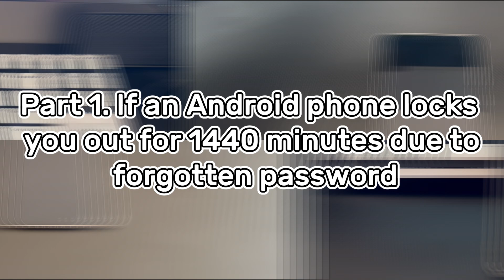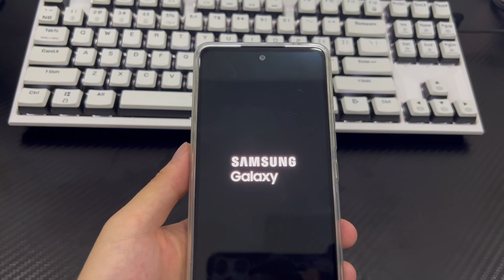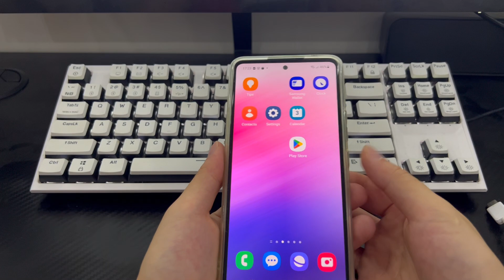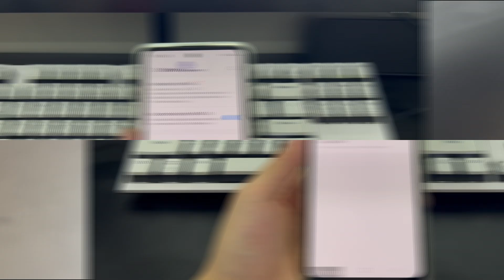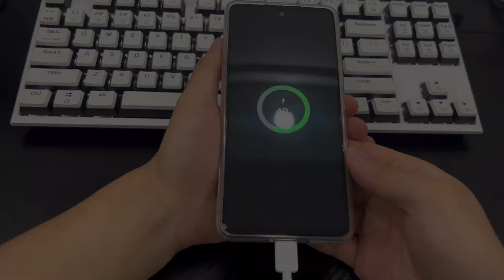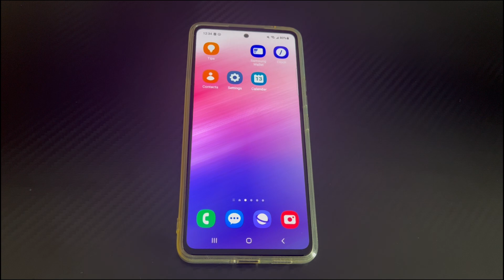How to Fix Android Phone Locked Try Again in 1440 Minutes | Causes & Solutions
Your Android phone says Android phone locked try again in 1440 minutes and you don’t know what to do? Calm down. So many users have been there. Sometimes, an Android phone is locked due to entering the phone PIN, pattern lock, password, or fingerprint wrong several times and a countdown timer like 1440 minutes appears on the screen. At other times, you might get locked out of an Android phone for 1440 minutes even without entering the password.

Whatever, we’re here to help you figure out the causes and solutions. When it comes to how to fix try again in 1440 minutes on Android phone lock screen, the solution will be divided into two parts.

Part 1. If an Android phone locks you out for 1440 minutes due to forgotten password.

01:45 Step 1. Wait, then unlock the device the next day using other ways.
02:20 Step 2. Use muscle memory or ask your close person.
02:37 Step 3. Try Smart Lock.
03:13 Step 4. Use Find My Device feature.
04:20 Step 5. Put Android phone into recovery mode.

Part 2. If an Android phone locks itself for 1440 minutes due to system errors.

05:01 Step 1. Force the phone to restart.
05:39 Step 2. Try booting the Android phone in safe mode.
06:12 Step 3. Remove the SIM card or SD card.
06:34 Step 4. Wipe clean partition cache.
07:23 Step 5. Reset the phone to its factory settings.
08:01 Step 6. Contact phone’s manufacturer for help.